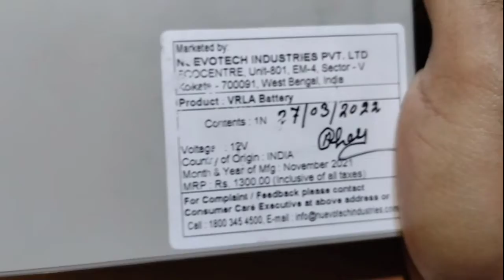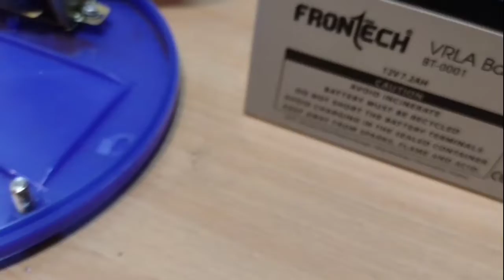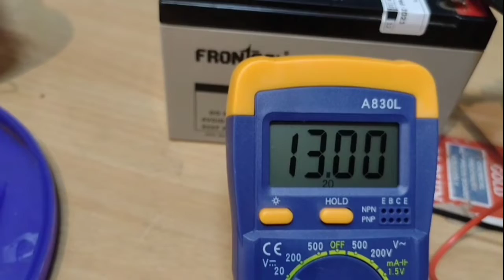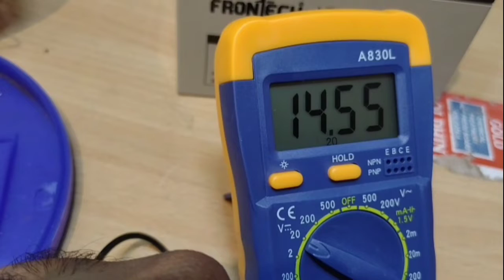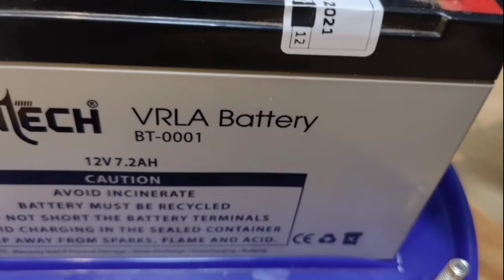How to Change DC 12v Table Fan Battery | বাড়িতে নিজেই DC Fan এর ব্যাটারি চেঞ্জ করুন @Technology Gyan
How to Change DC 12v Table Fan Battery. This is a Computer Related Video, Unique Computer Tutorial Video, Help Computer related shot cut. New Computer & Service , Upcoming Computer Technology. Digital Technology related Video see this channel.

My Youtube Studio Equipment:
My Camera
Big Tripod
Small tripod
Basic Led lights
Tygot LED Ring Light
Boya BYM1 Lavalier Mic
Tripod Mount Adapter
Gorilla Tripod With Remote

Software:
Video Editing Software : Kinemaster
Thumbnail maker Software : Canva